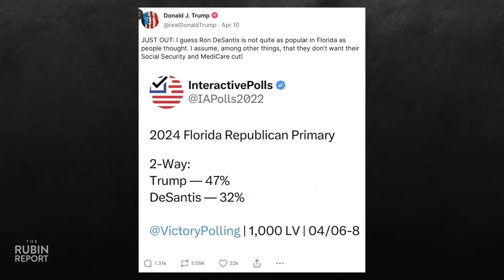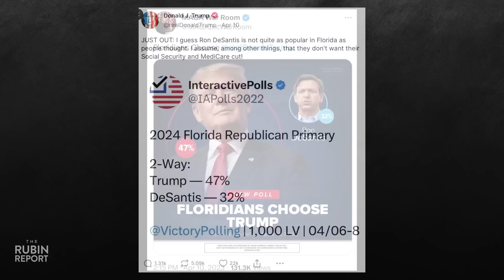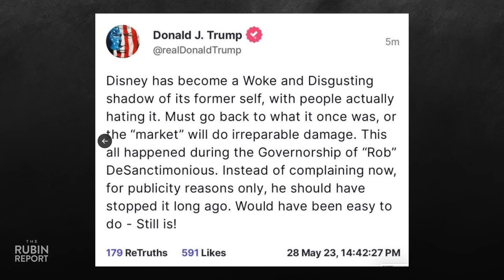Latest Trump vs. DeSantis Poll Shows Unexpected Reversal | DM CLIPS | Rubin Report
Dave Rubin of “The Rubin Report” talks about a major change in the Trump vs. DeSantis polls that forced Trump to change his support for Disney.

Thumbnail Images Courtesy of: SOPA Images / Contributor/Bloomberg / Contributor/ Getty Images